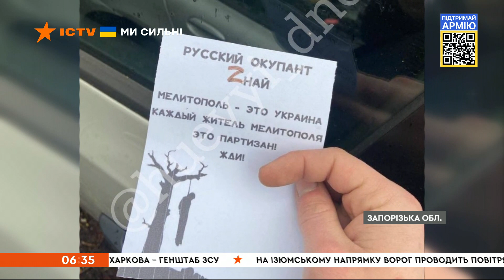🔻Вікна-новини. Випуск від 23.04.2022 (06:30)